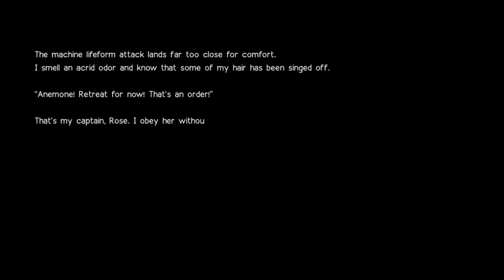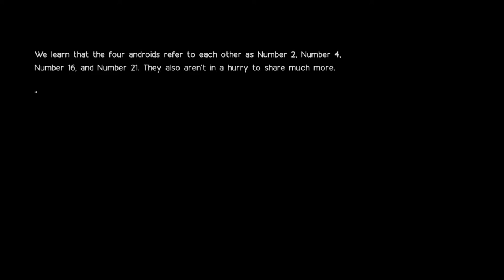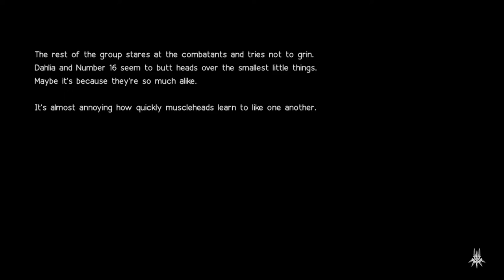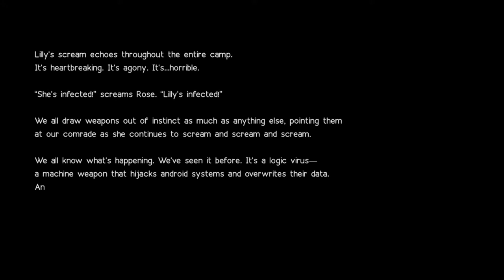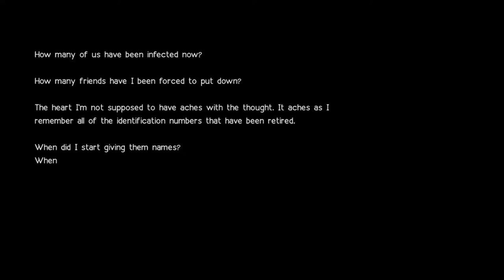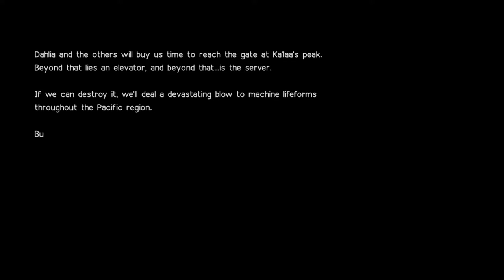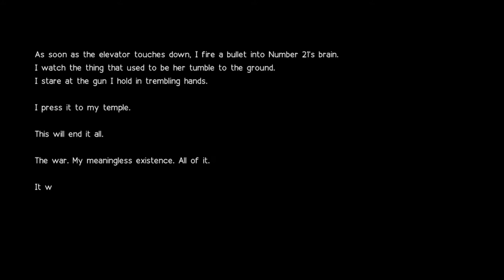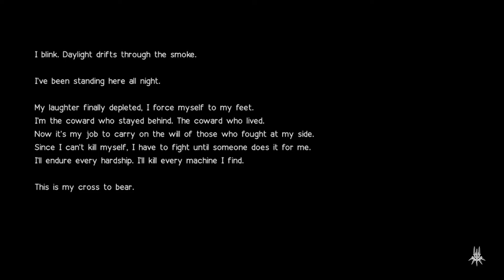NieR Automata - YoRHa Pearl Harbor Descent Documents